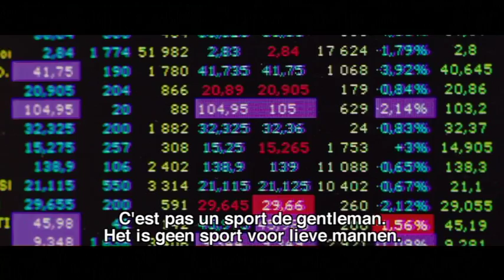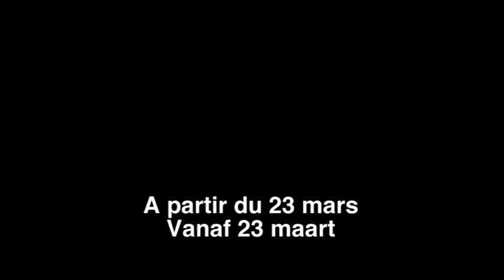Ma Part du Gateau